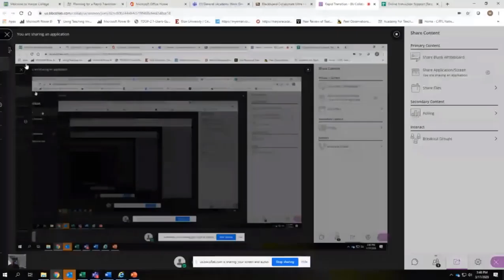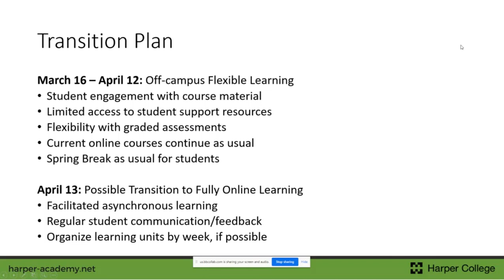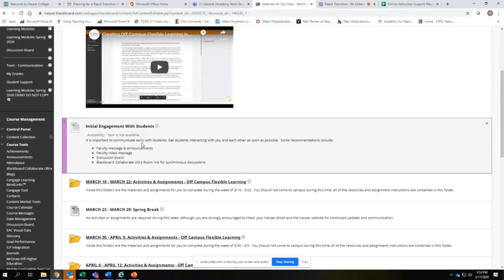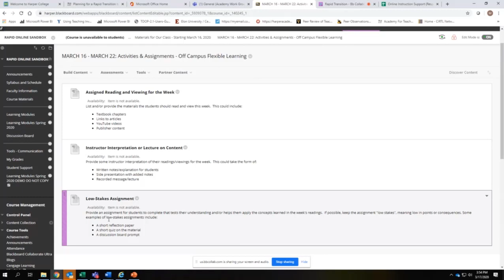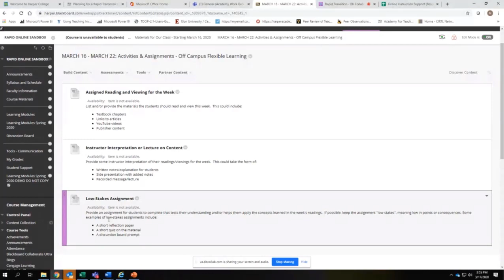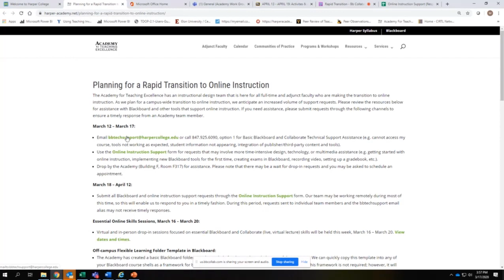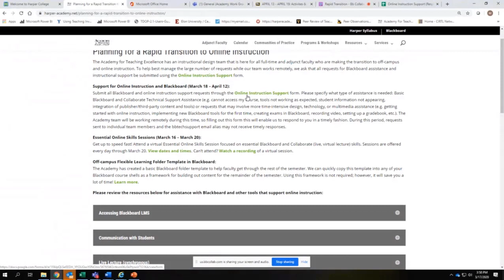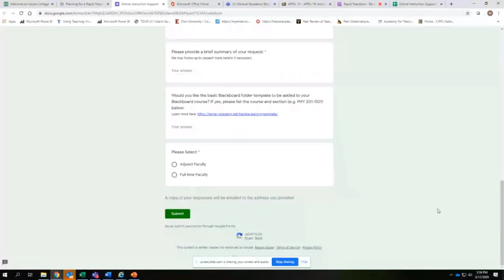Essential Online Skills Recording Part 1: Expectations and Blackboard Shell Intro